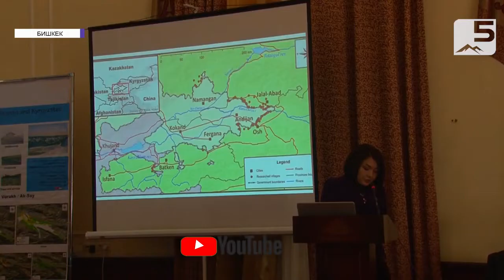«Пятый канал»:Конференция «Приграничные динамики, природные ресурсы и мобильность в Центральной Азии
5 февраля 2020 года в Бишкеке состоялась региональная конференция «Искусство добрососедства: приграничные динамики, природные ресурсы и мобильность в Центральной Азии», организованная Институтом исследований горных сообществ Высшей Школы развития Университета Центральной Азии (ИИГС\УЦА). В мероприятии приняли участие более 100 ведущих экспертов, представителей государственных и международных организаций, исследовательских центров и академических институтов, для обмена опытом стран Центральной Азии, Великобритании, Германии, Кавказа и Китая.